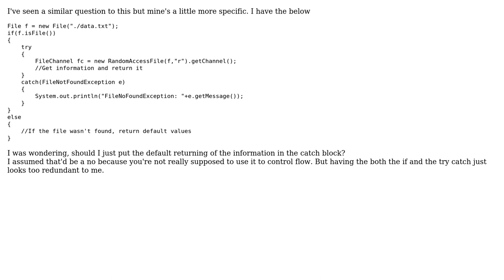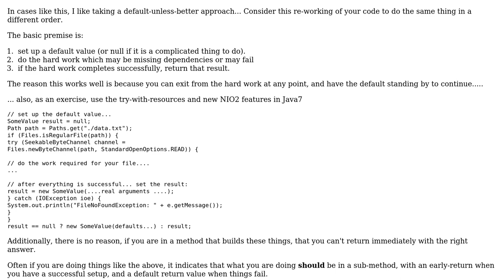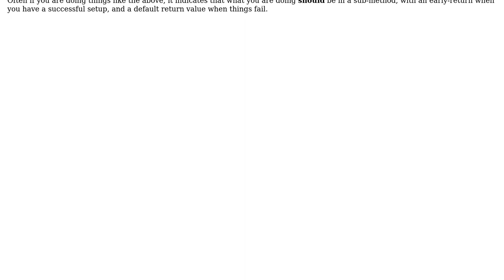Code Review: Flow control with try catch to reduce redundancy (2 Solutions!!)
Code Review: Flow control with try catch to reduce redundancy

With thanks & praise to God, and with thanks to the many people who have made this project possible! | Content (except music & images) licensed under CC BY-SA | Music | Images & others | With thanks to user VoiceOfUnreason user rolfl user palacsint user Coburn and the Stack Exchange Network Trademarks are property of their respective owners. You are responsible for your own actions.